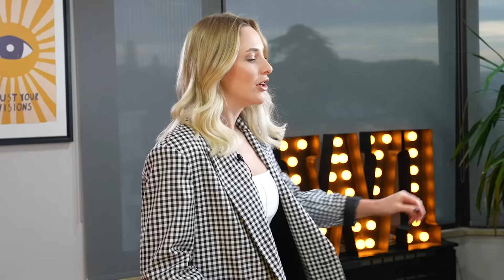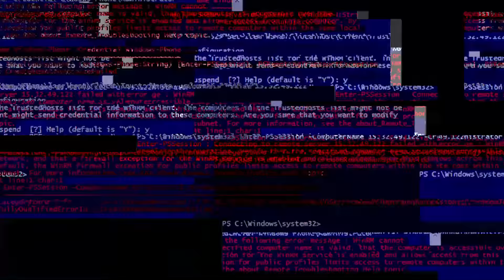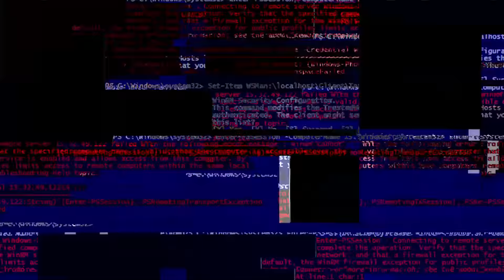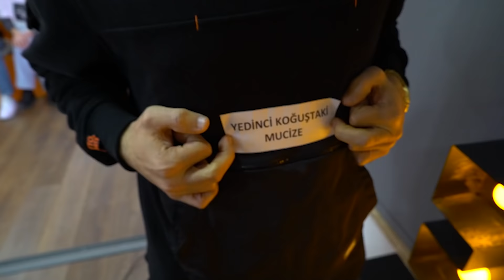SESSİZ SİNEMA ! @merteren1 @YarenAlaca @AhmetCanDündar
Merhaba ben Ecenaz,
Bu videoda ekiple birlikte çocukluğumuzun oyunu sessiz sinemayı yeniden oynadık. @Mert Eren @Yaren Alaca @Ahmet Can Dündar heysıla ve toşko ile birlikte çok eğlendiğimiz bu videoda çeşitli yerli ve yabancı filmleri konuşmadan sadece hareketlerimizle anlatmaya çalıştık.Umarım siz de beğenirsiniz , iyi seyirler :)

Merhaba Ben Ecenaz Üçer , Haftada bir gün yeni video yüklüyorum. Kanalımda makyaj , eğlence , challenge , komedi , şaka , şarkı , vlog , montaj , tepki ve benzeri bir sürü  video paylaşıyorum. Bunları yaparken çok eğleniyorum ve bir çok komik anlar eğlenceli anlar yaşıyorum.